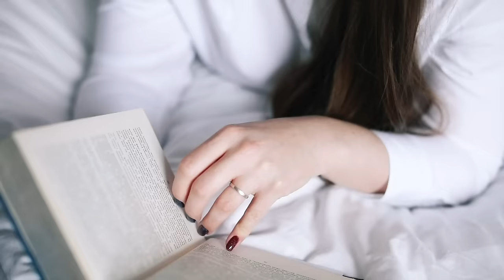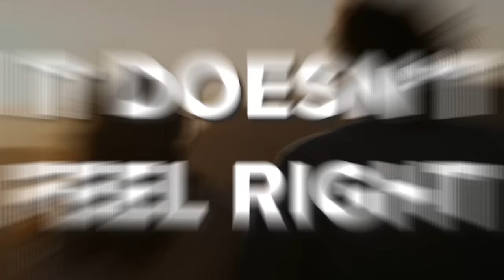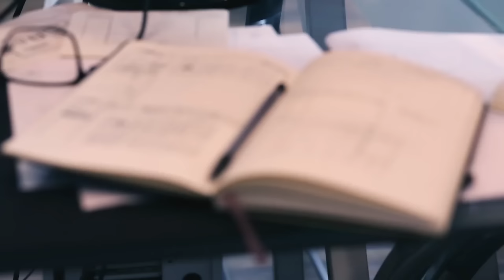How To *finally* Spot a LIAR For Good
How To finally Spot a LIAR For Good and develop your natural intuition!

Frederique Bros helps women through styling tips, beauty, how to become a high value woman, how to lose weight and boost your confidence.